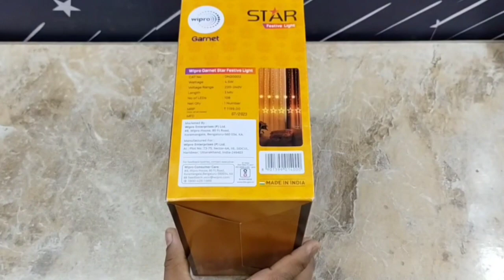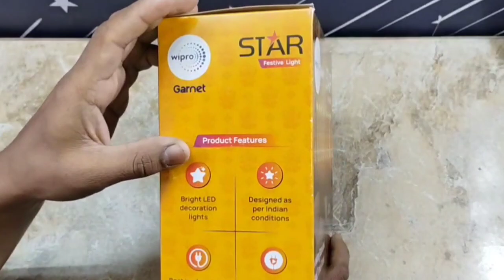Wipro Grenet Star Diwali Light Unboxing | Review | Made In India